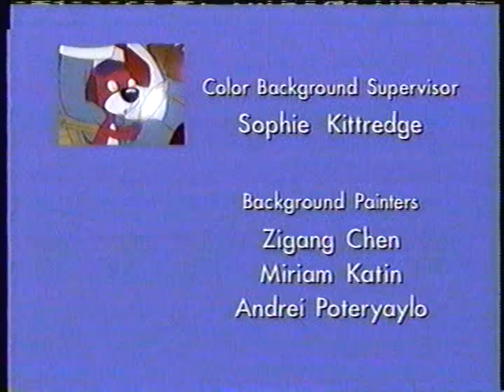PB&J Otter "Gotcha! / The Mysterious Mirror" credits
This credit sequence is floating around, but I'm uploading my copy anyway for completion's sake. Anyway, this is one of my favorite credits tracks in the show, particularly the half that highlights the song from "Gotcha!"